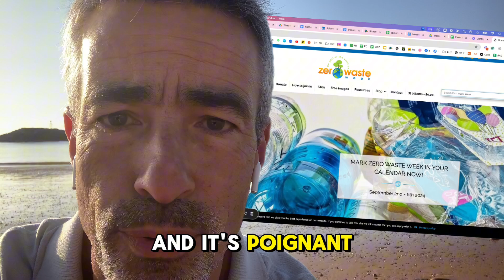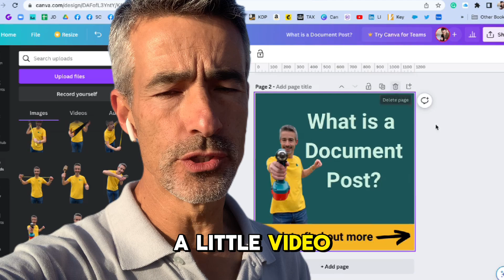Content Ideas to help you Stand Out on LinkedIn - Brand Building by creating content that works 36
Are you another person who is struggling to find content ideas this week?

This video brings you 5 practical ideas that you can easily incorporate into your content strategy. From celebrating Payroll Week to sharing your planning tips for a busy autumn, these ideas are all about finding inspiration in the everyday moments that matter.

Why creating content from everyday experiences is key:

Stay Relevant:
By focusing on timely topics like Payroll Week and Zero Waste Week, you connect with what’s currently on people’s minds, keeping your content fresh and engaging.

Leverage Your Routine:
Whether you're a creature of habit or someone who thrives on spontaneity, there's content gold in your daily routines. Sharing these can make your content relatable and actionable for your audience.

Explore New Formats:
Have you tried LinkedIn’s document post feature? It’s a great way to share valuable information in a format that gets more visibility and engagement. If you’re new to it, I’ve got a video that can guide you through creating one.

Timestamps:
[0:00] Introduction & Overview
[0:09] Idea #1: Payroll Week Content
[0:16] Idea #2: Zero Waste Week
[0:32] Idea #3: Planning Tips for Autumn
[0:51] Idea #4: Embracing (or Breaking) Routines
[1:07] Idea #5: Using LinkedIn Document Posts
[1:45] Final Thoughts & Encouragement

By watching today, you’ll learn:

How to mark Payroll Week with content that resonates with your connections, particularly accountants and bookkeepers.

Tips on creating engaging posts for Zero Waste Week, highlighting the small steps you’re taking to reduce waste in your home or business.

Planning tips for the busy autumn season—share your methods, whether it’s through printed materials, digital tools, or creative planning hacks.

Insights into routines: Are you looking forward to getting back into a routine, or are you the type who thrives on change? There’s content potential in both perspectives.

How to create a LinkedIn document post that adds value and gains more traction than a standard post. Share your expertise, experiences, or helpful resources in this engaging format.

Whatever you do this week, remember that creating content doesn’t have to be difficult. It’s all about observing the everyday moments around you and turning them into something your audience can connect with.

If you need a little extra help, join my free LinkedIn drop-in session On the FIRST Monday of the month from 10 to 11 AM—details are below!

If you want a free review of your LinkedIn™️ Profile, click the link below to see what I think of your profile, where I'll give you ideas to make it shine!

Do you have any other reasons to create content?